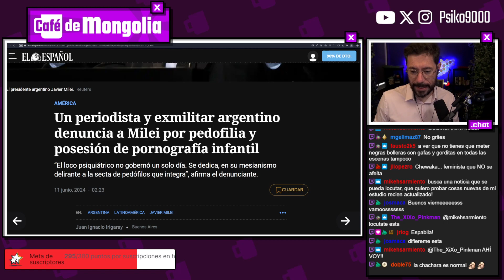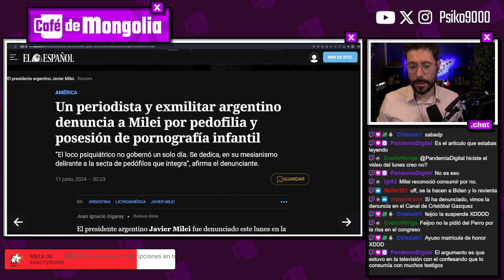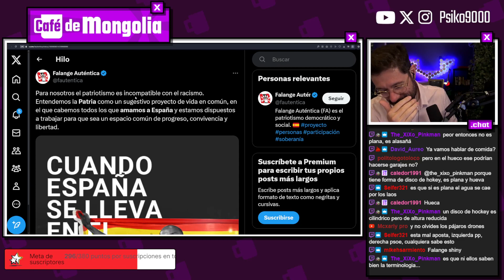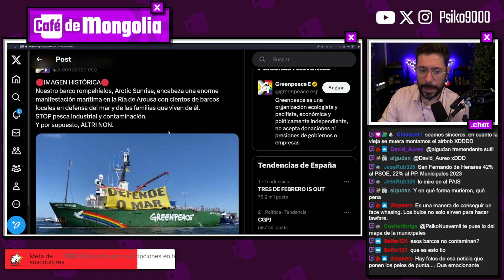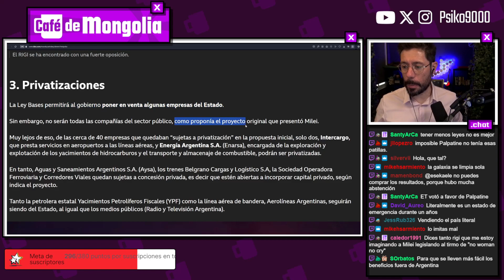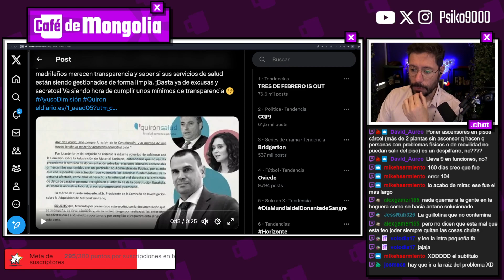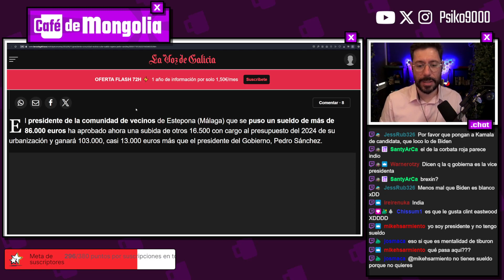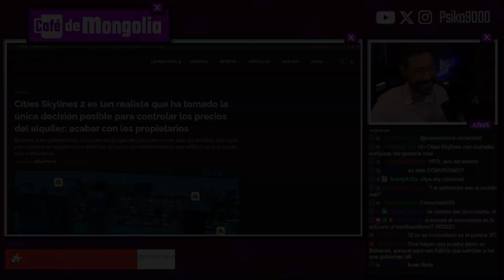Café de Mongolia☕ Noticias del 14/06/24